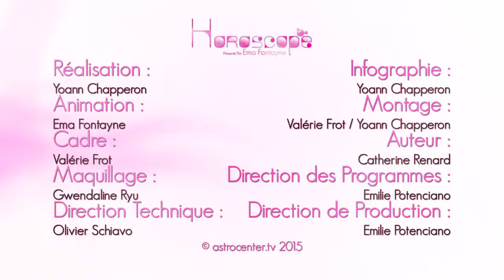Horoscope du jour gratuit du 27 Juin 2015 par Astrocenter